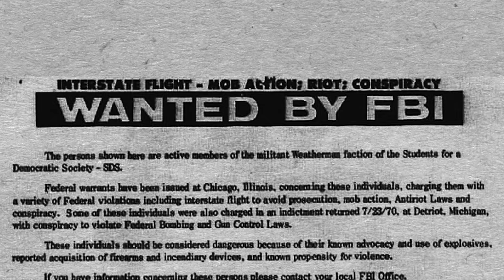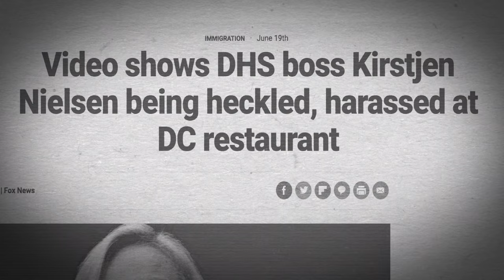The Far Left's History of Violence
From Hoaxed Movie - Coming this Fall